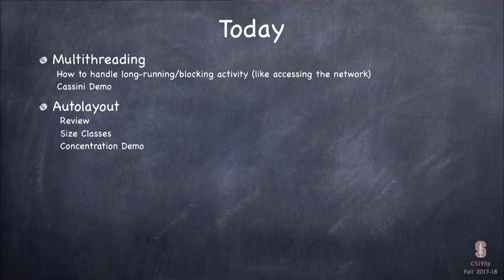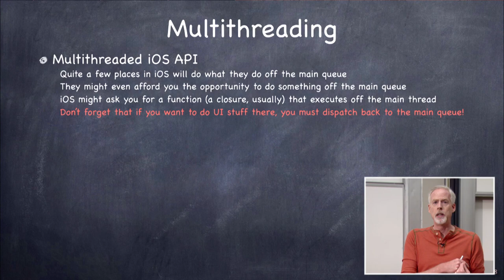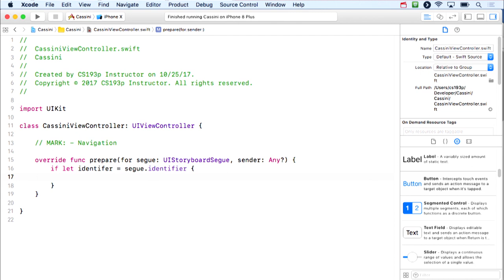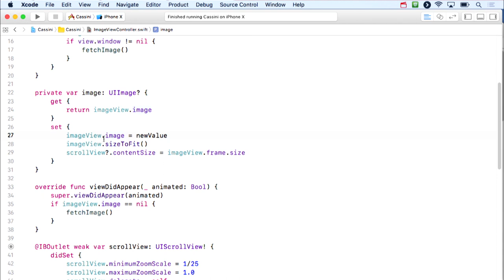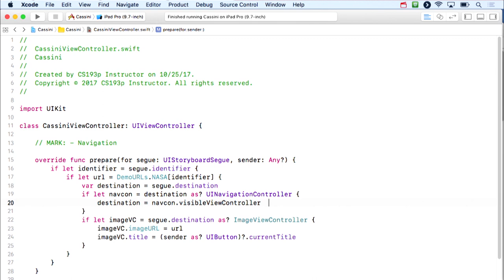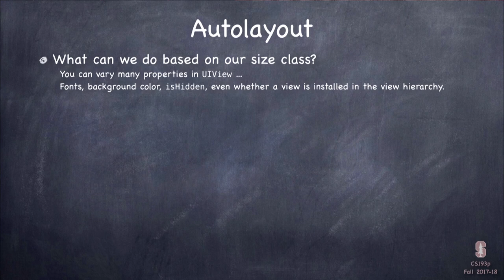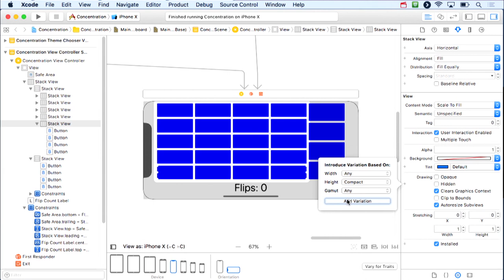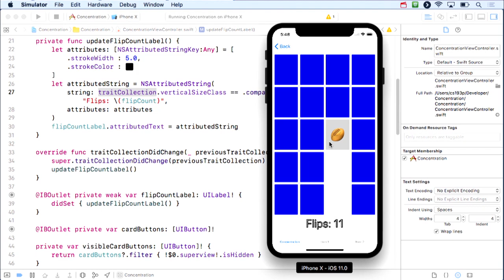Developing iOS 11 Apps with Swift - 10. Multithreading and Autolayout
Stanford CS 193P iPhone Application Development

Paul Hegarty covers multithreading and then demonstrates with a multithreaded Cassini. He then introduces autolayout.

Note: A link to the demo code from this presentation is included within the slide deck for lecture 10.

Topics Include: Multithreading, Queues, Main Queue, Global Queues, mainQueue, DispatchQueue.global, async, sync, OperationQueue, Operation, Timing, Autolayout, Review, Size Classes, .compact, .regular

Note: English subtitles are available within the video: enable English CC subtitles.

//titulky dostupne aj v Slovenskom jazyku